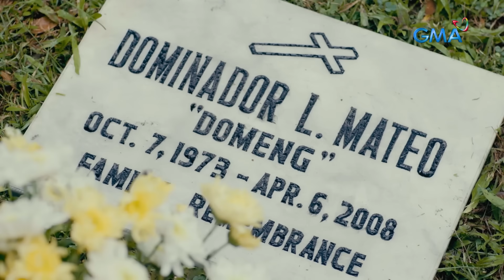Babae, muling nakaharap ang Mayora na pumatay sa kanyang pamilya! (Part 8/12) | Tadhana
Aired (October 21, 2023): Matapos ang ilang taon, muling nagkaharap sina Marissa (Maui Taylor) at Giselle (Winwyn Marquez). Sa pagkakataong ito, binunyag ni Giselle ang mga itinatagong baho ng Mayora sa harap ng maraming tao. Panoorin ang video.

Watch it every Saturday, at 3 PM on GMA Network. for our full episodes.